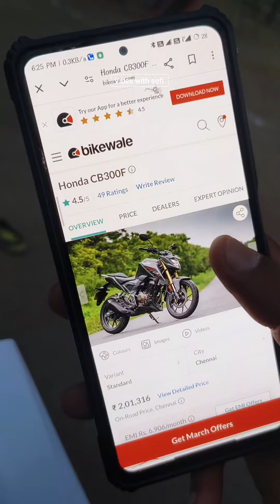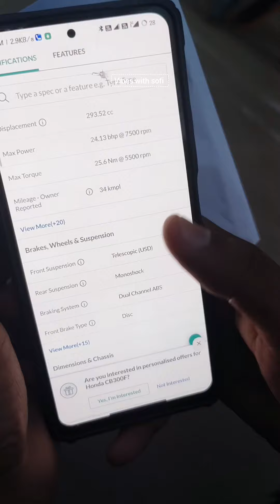Honda CB300F இப்படி கூட review பண்ணலாம்